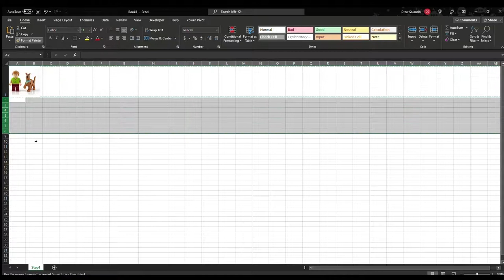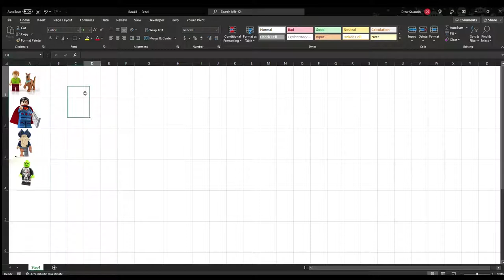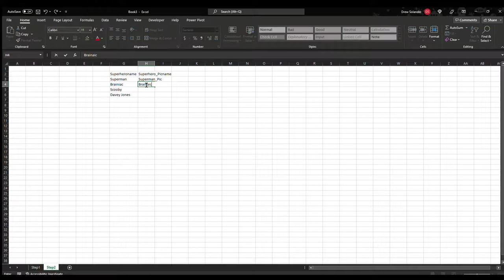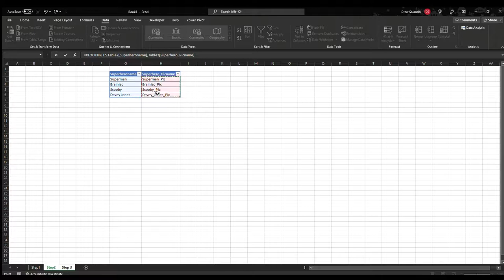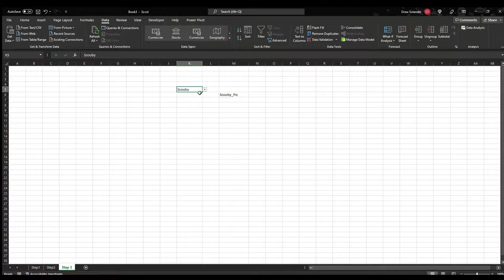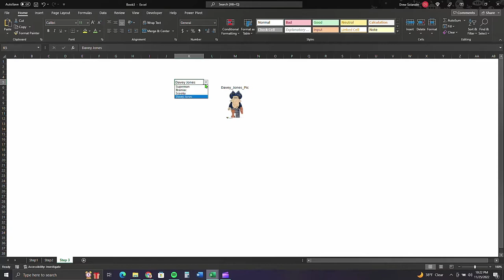Changing Picture Based on Drop-Down in Excel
Populate a picture based on selection from a dropdown in this easy 3 step video